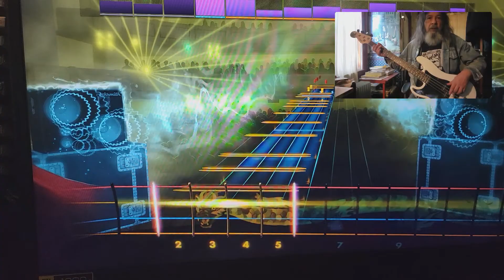Rocksmith CDLC Bass I Speed At Night Dio